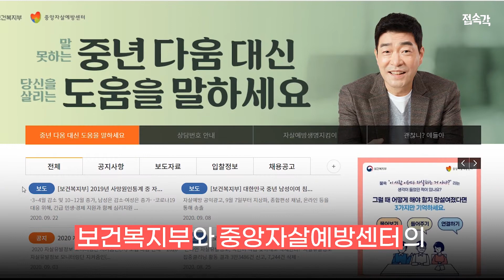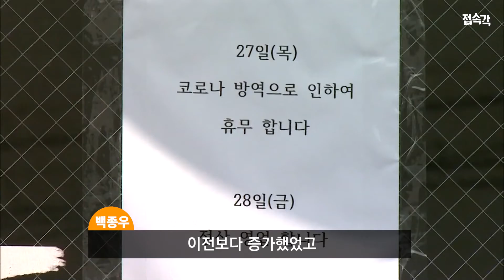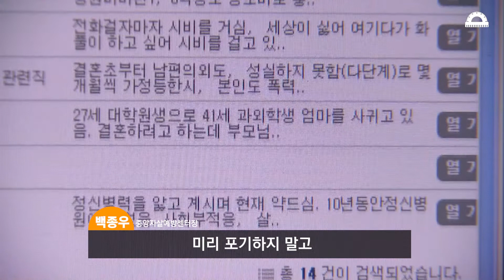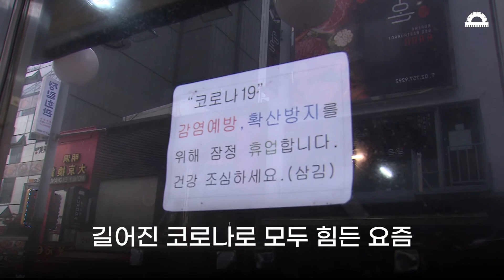[접속각] '아빠다움'이 너무 무겁게 느껴지는 날, 이 광고가 날 울렸다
보건복지부와 중앙자살예방센터가 새로운 공익광고를 제작했습니다.
또 한번 OECD 자살률 1위를 기록한 한국.
자살예방 공익캠페인은 과거부터 꾸준히 진행되어왔는데요.
이번에 새롭게 진행되는 캠페인 공익광고는
중년 남성을 대상으로 한 '다움 대신 도움을 말하세요' 입니다.
이제까지 주변 관심의 중요성을 강조해온 공익광고와 달리
직접 도움을 요청하라는 메시지를 담았다고 합니다.
이 광고, 어떻게 만들게 된 걸까요?
접속각에서 함께 확인해보아요!